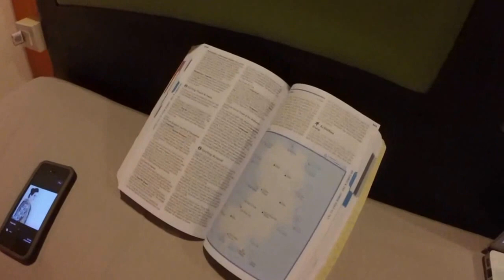Thailand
Two weeks of unforgettable memories spent with amazing people in one of the most beautiful places on earth... THAILAND!! :)